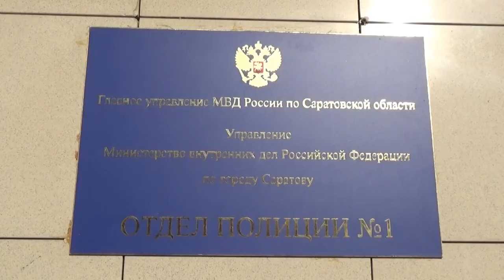Проигравшийся на ставках саратовец взял в руки нож